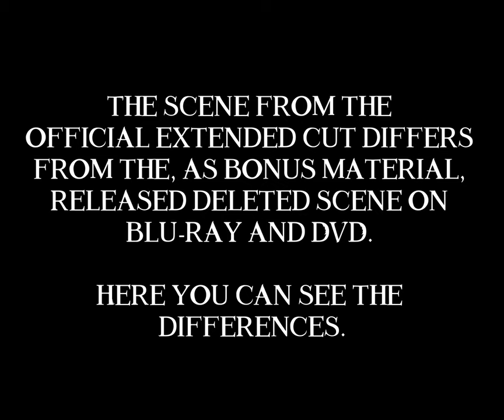Fantastic Beasts 2 Murmuration Naghini/Credence Deleted Scene Comparison, Extended vs Blu-ray extras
Here you can see the differences between the official extended cut of the movie and the as bonus material released extended scene.